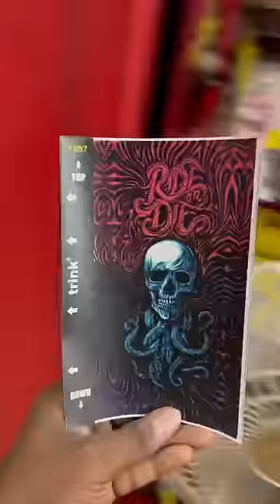Freak skeleton Mobile Back Skin